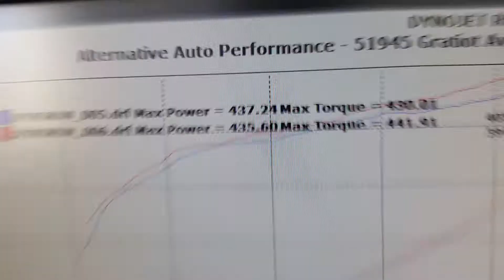1st run. Old faaaat tune.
Ported eaton @11psi, Mach1 long block, TR6060, old fat auto tune from 2013.